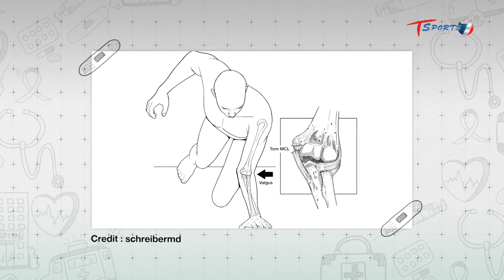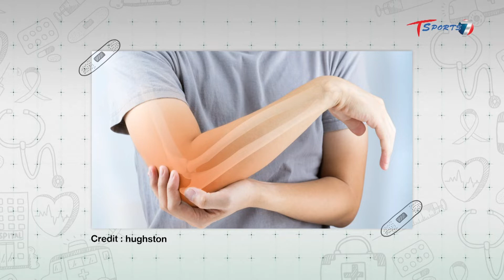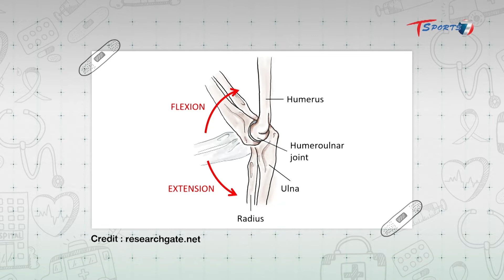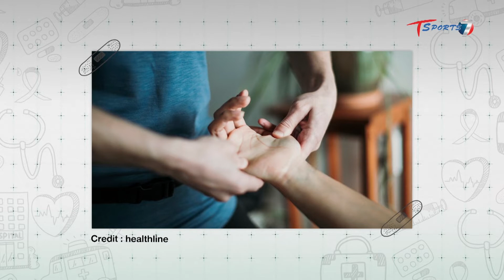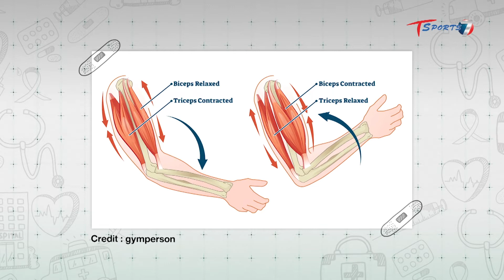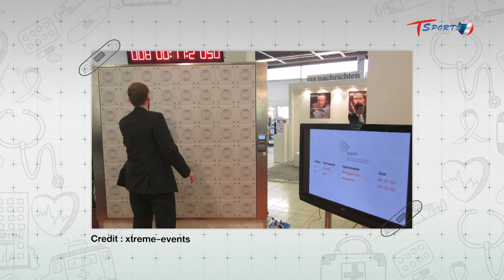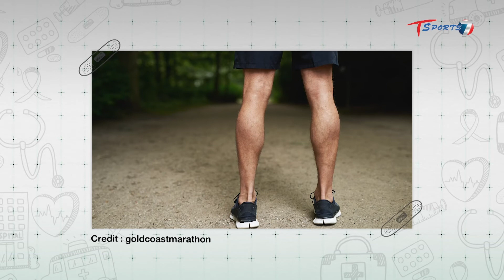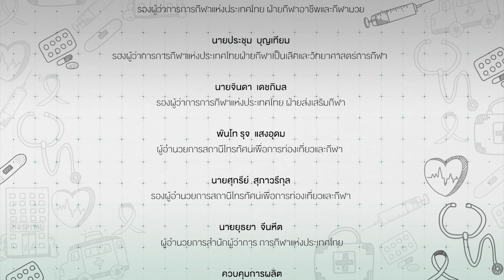อาการข้อศอกเคลื่อนหลุด ของ อูโก โยริส | EP.15 | เจาะจุดเจ็บ | T Sports 7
RETURN TO PLAY เจาะจุดเจ็บ (ทุกวันศุกร์ 9:15-9:45 น.)

เจ็บแล้วไปไหน? เจ็บแล้วยังไงต่อ? จะกลับมาเล่นได้อีกไหม ?
เป็นคําถามยอดฮิตคนรักสุขภาพ ตั้งแต่ผู้ที่รักการออกกําลังกาย
ไปจนถึงนักกีฬาระดับโลก ร่วมหาคำตอบไปกับผู้เชี่ยวชาญทางวิทยาศาสตร์การกีฬา ที่จะมาอธิบายทุกอาการบาดเจ็บที่เกิดขึ้น และกรณีศึกษาของนักกีฬาระดับโลก เพื่อให้ผู้ชมได้หันมามองถึงการรักษาสุขภาพอย่างมีความสุข

ดำเนินรายการโดย “บิ๊ก” ดร.ธเนษฐ์พงษ์ สุขวงศ์ และ “โค้ชบอส” กันต์กรพจน์ สุขวงศ์